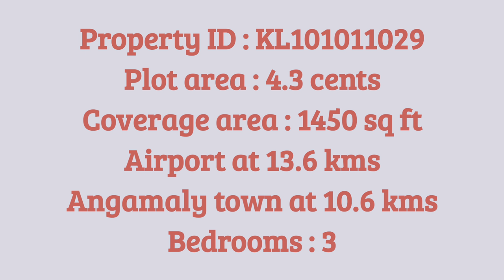House for sale in Elavoor, Angamaly | 4.3 cents, 1450 sq ft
House for sale in Elavoor, Angamaly | 4.3 cents, 1450 sq ft, 49 lakh (negotiable)